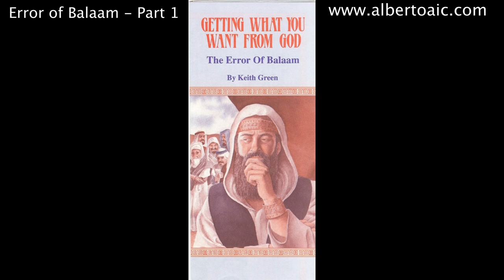Getting What You Want From God (The Error Of Balaam, Part 1) - By Keith Green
How many people have gone to hell “praying about it”? How many people have disobeyed God saying, “Well, I really have a burden for this,” or “I really feel led to do that.” I can't believe the number of people that say, “Well, I've really prayed about it...” What I want to know is what did God tell you? Praying about something is not spiritual. Mormons pray. Krishnas pray. Buddhists pray. Hearing from God and doing what God says is spiritual. Don't ever say, “Well, I'm gonna do this, because I've really prayed about it,” unless you can finish the statement: “I prayed about it, and God has answered me. He told me I'm supposed to do this.” It doesn't impress me that you've prayed about it. And it doesn't impress God that you prayed about it, because the most selfish prayer is one-way prayer. It's like picking up the phone, dialing a number, and doing all the talking - then hanging up before the person can talk back.

Now if you're just glancing over this, it might seem like Balaam has finally come to his senses, goes home, and everything's fine. But notice that “advice” Balaam offered to Balak. We aren't told right here exactly what that was, but if you keep on reading, you'll soon get the picture. In the very next verse, we see Israel playing the harlot with the daughters of (who else?) Moab. And sure enough, the Israelites joined right in with their pagan sacrifices, and bowed down to their gods. So the Lord instructed Moses and the judges to kill all the men who had joined themselves to Baal. God had also sent a plague because of this sin, which wiped out another 24,000.

Now take a look at Numbers 31:9-16. This is years and years later, right after Israel has fought a battle against the Midianites. (By the way, that's the battle that Balaam was killed in. His life was to be snuffed out - by God's people!) “And the sons of Israel captured the women of Midian. Moses was angry with the officers of the army, and said to them, `Have you spared all the women?'” Now look closely at this next part. “Behold, these caused the sons of Israel, through the counsel of Balaam, to trespass against the Lord in the matter of Peor, so the plague was among the congregation of the Lord.”

And if there's still any doubt in your mind, check out Rev. 2:14. “But I have a few things against you, because you have there some who hold the teaching of Balaam, who kept teaching Balak to put a stumbling block before the sons of Israel, to eat things sacrificed to idols, and to commit acts of immorality.”

There it is, folks. Balaam would not curse Israel, but he offered Balak a little friendly advice: “If you want to know how to get them, send your hookers, send your daughters, send your loose women down there to entice them and tempt them and intermarry with them. Then invite them over to your religious services, to your gods, and you'll steal their hearts away from their God.” Balaam was pretty smart, you know. He said, “I can't curse them because God won't let me. But sin will curse them. If you can get them to sin, you won't need me to curse them. Sin will do it for you.”

Balaam was really a fool. Oh sure, he only said what God told him to say... but instead of sharing God's feelings about Israel, he just obeyed outwardly. He didn't share God's heart for Israel. He wanted to make some money. And I'll bet that when he gave that little tid-bit of advice, Balak probably paid him, and Balaam went home a richer man.

Conclusion
The error of Balaam was twofold: He used the gift and calling of God for his own selfish gain, and he asked God a second time after He had already said “No” the first time. Balaam did his best to find a way around being obedient to God. He spoke God's words, but he didn't have God's heart. And if you don't share God's heart, you might think you're doing what He wants you to do, but you'll only be going through outward motions of obedience. You might read your Bible and say your prayers and keep the rules, yet in your heart be a wicked, wicked servant. You must know His heart and His attitudes; share His hatred toward sin, and His love for souls... His love for others and His love for you.

Lord, we ask that through Your Word, You would teach us instant obedience, and fear of coming to You a second time after You've made Your will clear to us. Help us to always let our hearts agree with Your position, rather than try to find a way around it and just obey in the outward surface things. God, I ask that You would burn this into our hearts and make this real to us in our lives for Your glory.